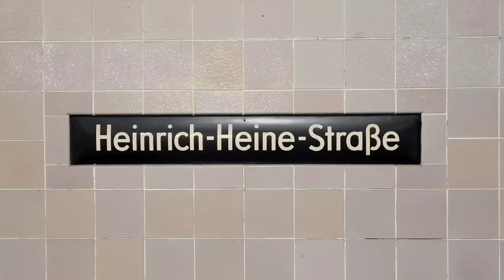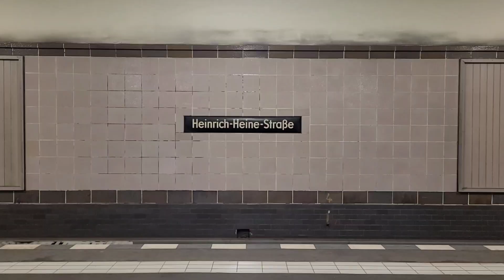U-Bahn Berlin | Bahnhof Heinrich-Heine-Straße | U8